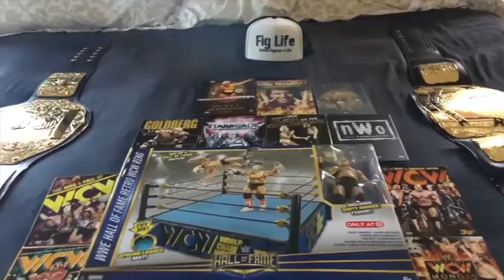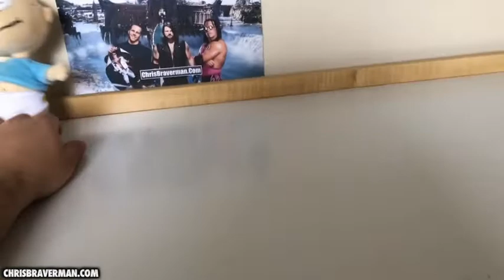Rugrats - Plush Dolls : Review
Tommy, Chucky, Angelica, Phil & Lil are back in the form of these awesome NEW Plush Dolls from Nickelodeon.